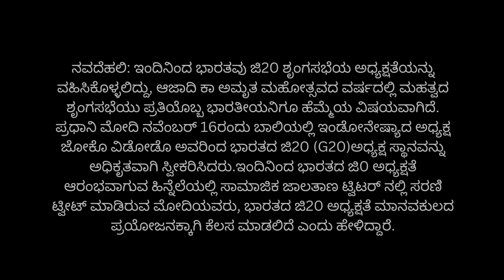ಭಾರತದ ಜಿ20 ಅಧ್ಯಕ್ಷತೆ ಮಾನವಕುಲದ ಪ್ರಯೋಜನಕ್ಕಾಗಿ ಕೆಲಸ ಮಾಡಲಿದೆ ಪ್ರಧಾನಿ ಮೋದಿ